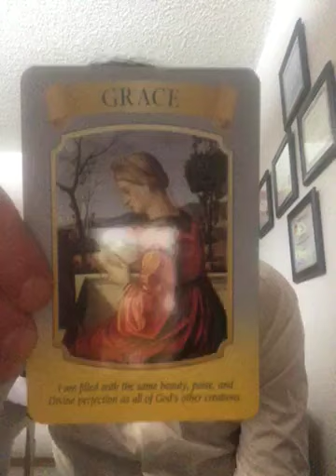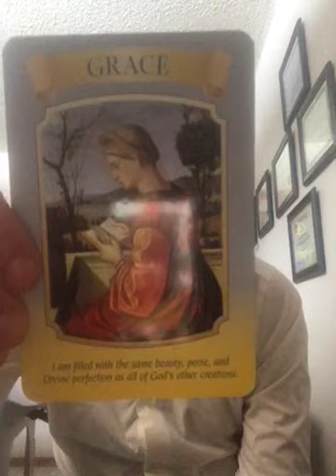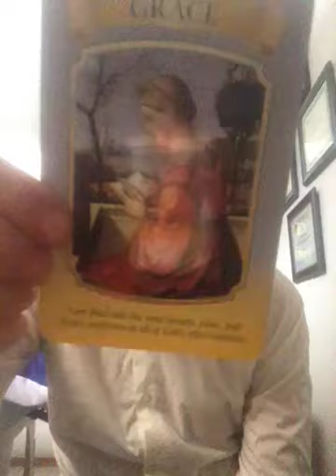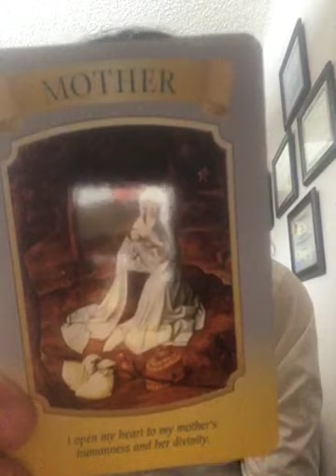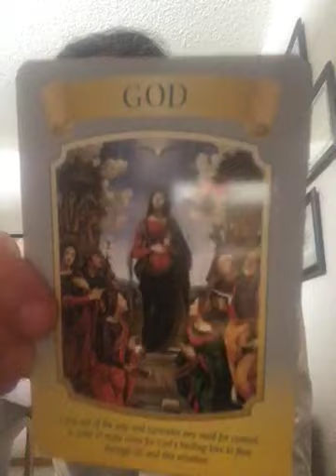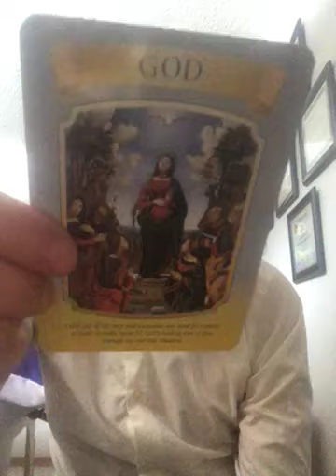Thanking Jesus and Receiving Affirmations From Mother Mary; Queen of Angels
It’s Good Friday time; a time to acknowledge and give thanks to Jesus for his LOVING example and for all he did for us. So we thanked Jesus for his LOVING contribution ms to us and this entire world. Then, we connected Mother; Queen of Angels. She brought us beautiful divine messages and affirmations about being graceful, loving and motherly, allowing God to be with you and guide you and flow through you, and trusting the divine signs you receive. For more uplifting content, amazing spiritual products, life-changing healing sessions, and so much more, please visit spiritualhealingswiththesoulpilot.ca